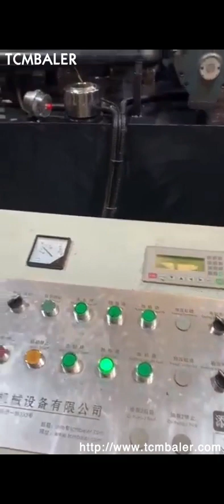Metal Briquetting Press Machine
Details of Metal Briquetting Press Machine, Metal Chips Briquetting Press Machine, Metal Briquetting Press,

TCMBALER is a professional Metal Briquetting Press Machine manufacturer and supplier in China for more than 20 years, and we can offer Metal Briquetting Press Machine for sale with a cheap wholsale factory price for our customers without any agent or dealers if you wanner buy our Metal Briquetting Press Machine.